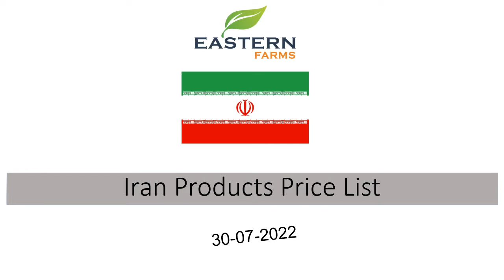IRAN | AL AWEER MARKET DUBAI WHOLESALE PRICE 30-07-2022. FRUITS & VEGETABLES